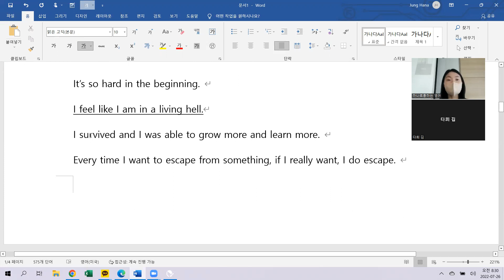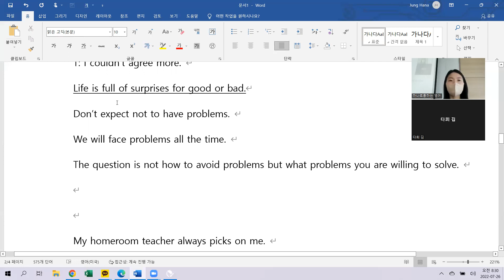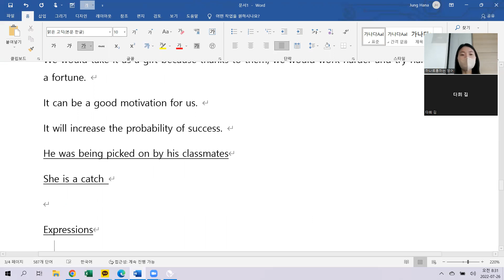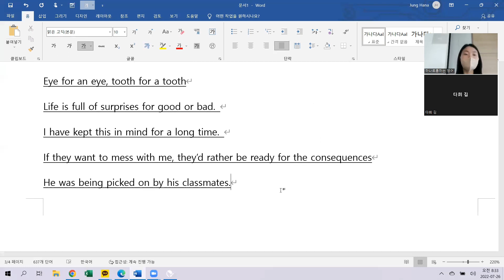7.26 class review 오전7시40분